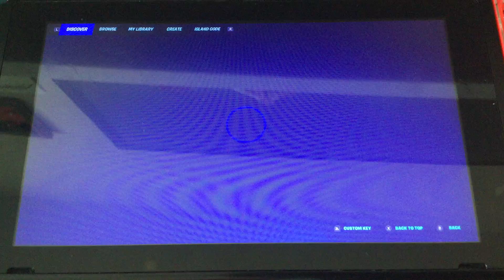Playing with my friend